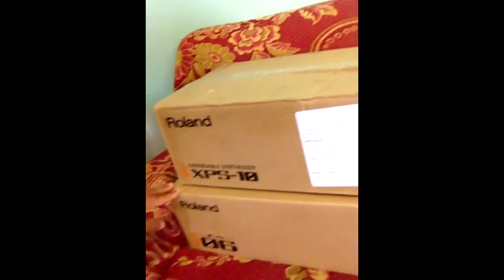Unboxing Roland XPS 10 / FA-06 / WNA1100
Recebi estes belíssimos produtos da Roland Brasil para preparar o Review e Vídeo Dicas para todos vocês, apaixonados pelos produtos Roland.

Valeu RolandBrasil, tamo junto ;)